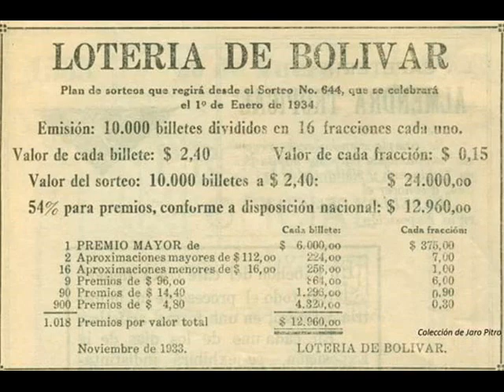BATISAN # 2 SALSA BONFANTE